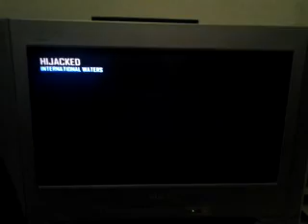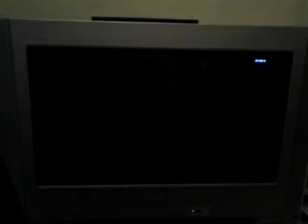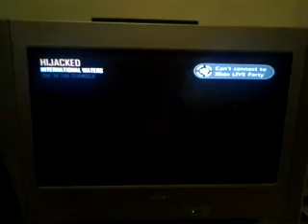black ops with friends-1 in a chamber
4 of us go head to head with one bullet to kill eachother